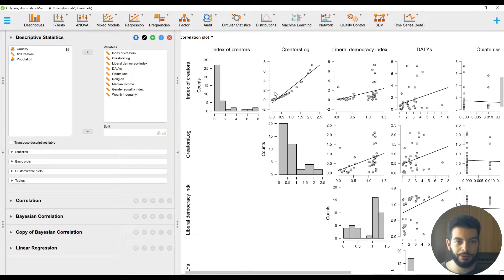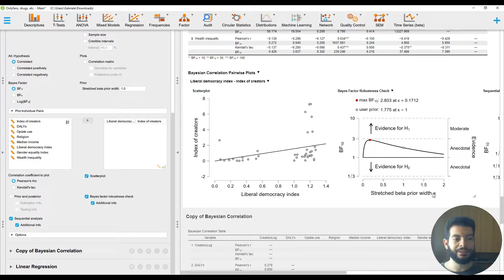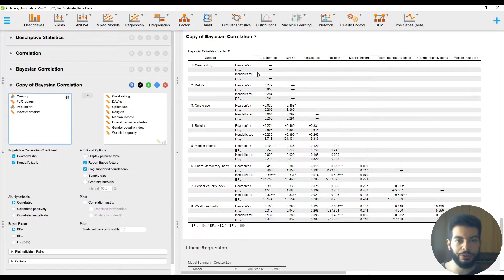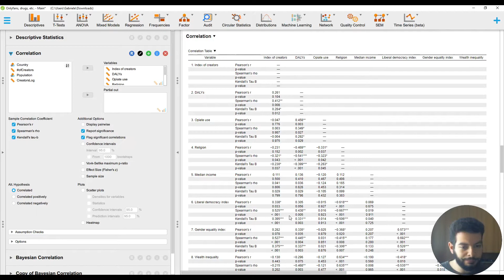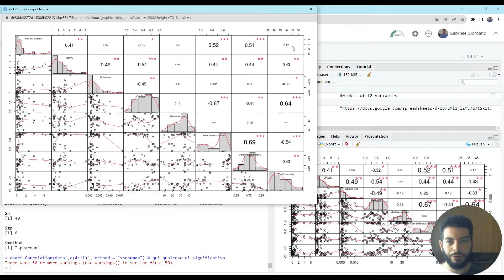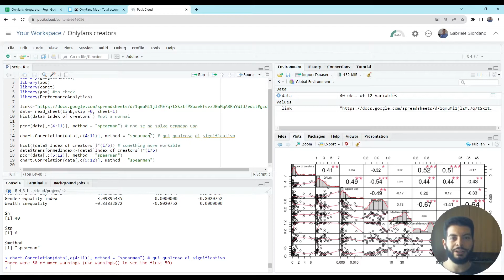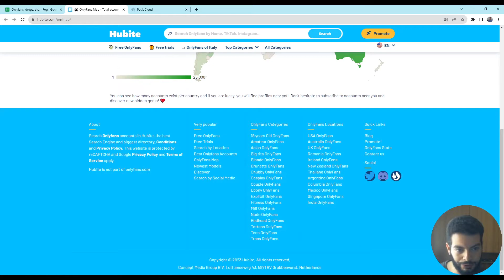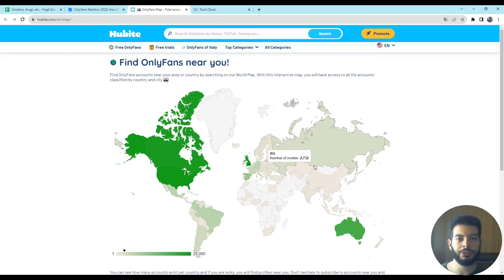Which countries have the most creators on Onlyfans and why?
00:00-00:45 introduction
Methodology for all the data sources
00:45-01:38 methodology for number of creators
01:38-02:03 methodology for population
02:03-02:59 methodology for illicit drug use per country and opiate use
02:59-03:50 methodology for religion index, median income, liberal democracy index
03:50-04:08 methodology for gender equality, wealth inequality index

04:08-04:35 some observations

04:35-06:15 analysis on JASP
06:15-06:58 bayesian correlations: what changes?
06:58-07:22 no useful insights because of the distribution of the Y?
07:22-07:51 useless linear model that explains the s. number of creators
07:51-08:13 anecdote on the quality of some scientific studies [optional]
08:13-10:10 second analysis on Posit
10:10-11:29 last attempt
11:29-13:08 discussion
13:08 conclusions